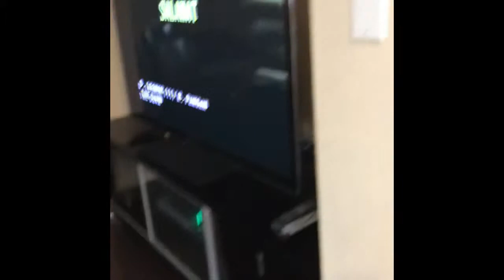At Home “Movies”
Basically, this is supposed to be like that Michael Jackson At Home Movies thing, except I’m not reacting to them and they aren’t very old. These little videos were taken during 2018. I haven’t posted in a while, sorry for that! 😁

Are all you Moonwalkers ready for the 25th? I sure am not. 😔